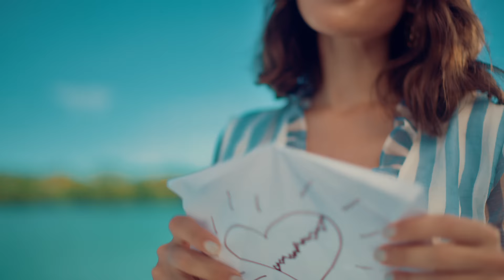El Taiger ft Gente de Zona - El Gavilan (Video Oficial)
El Gavilan (Video Oficial)